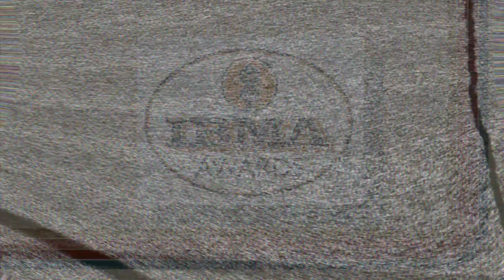Southern Gospel Now Ep 70 | The Kingsmen, James D. Vaughn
News this week from The Kingsmen, International Bluegrass Music Association, James D. Vaughn Quartet Festival, Kim Hopper, Jeff & Sheri Easter, The LeFevre Quartet, Joseph Habedank, The Sound, The Nelons and Legacy Five